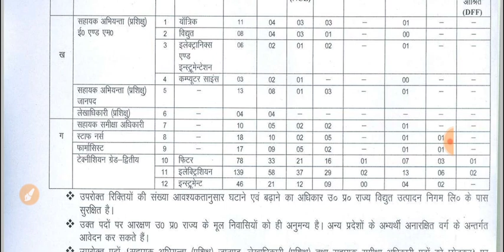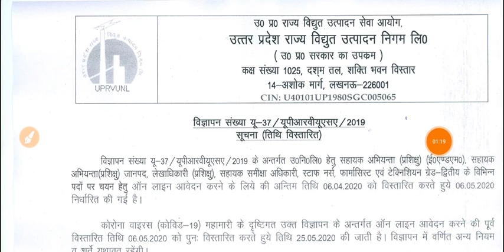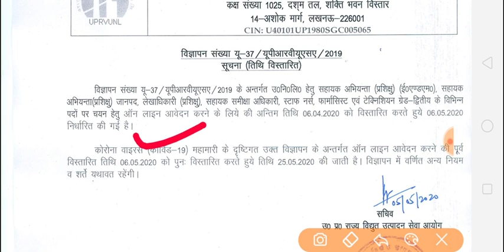UPRVUNL की तरफ से आया नोटिस 🔥🔥 || आईटीआई छात्रों के लिए अच्छी खबर